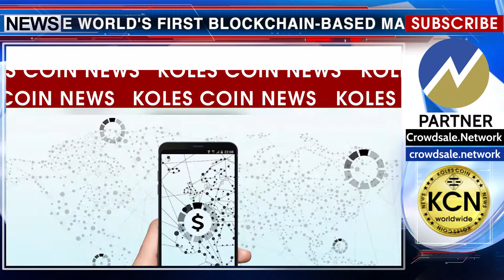10 Most Expected Games of September 2018 by the version of the DMarket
DMarket is the world's first blockchain-based marketplace for buying, selling, exchanging and collecting in-game items. The gaming industry is rushing into the new season with quite a few amazing titles prepared for release in September:
Dragon Quest XI - September 4
Marvel’s Spider-Man - September 7
NASCAR Heat 3 - September 7
NBA 2K19 - September 11
Shadow of the Tomb Raider - September 14
Undertale – for Nintendo Switch - September 18
Pathfinder: Kingmaker - September 25
Valkyria Chronicles 4 - September 25
Life Is Strange 2 – First Episode - September 27
FIFA 19 - September 28
It is reported in the blog - DMarket Blog on the official website of the company.